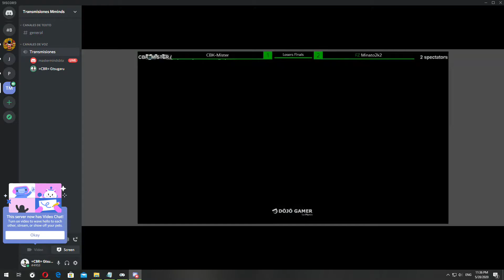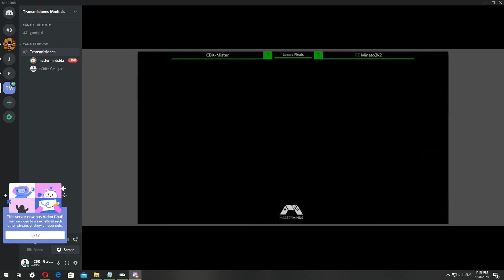BIBo GMOTW online torney - CBK_Mister Vs FZ | Minato 2k2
Loser Finals